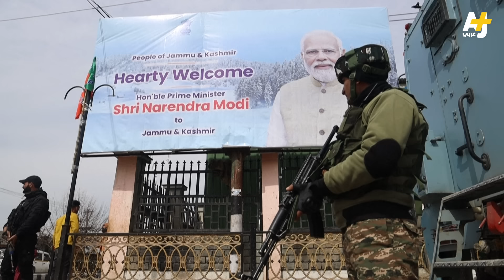ماذا يعني أن تكون مسلماً في الهند؟ ناريندرا مودي يجيب:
رغم مفاجأة المعارضة، نتائج أكبر انتخابات في التاريخ تُبقي ناريندرا مودي في سدة الحكم وسط مخاوف من استمرار مسلسل معاناة مسلمي الهند.